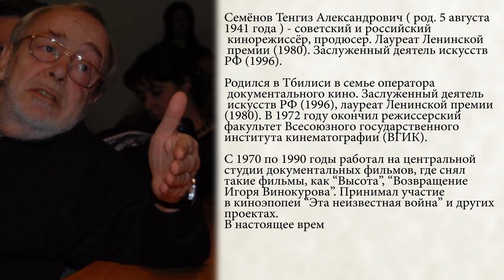Тенгиз Семёнов * Exclusive * Певец из народа * № 64.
Певец из народа * Тенгиз Семёнов  * Exclusive * № 64.
№ 1 музыкальный проект в России.

А вам знаком этот человек ???
Это он 👉 Тенгиз Александрович Семёнов   👍
 Советский и российский кинорежиссёр, продюсер.
Лауреат Ленинской премии (1980).
 Заслуженный деятель искусств РФ (1996).

Самый честный проект для вокалистов.
Вы еще не в проекте?
Высылайте срочно ваше видео !
Пусть вас услышат и увидят миллионы зрителей!
Смотрите интервью и новые серии , народного проекта.